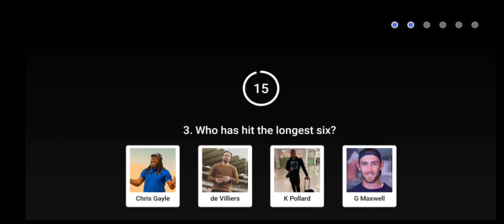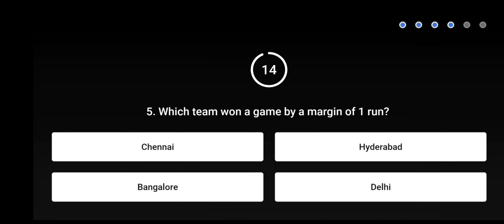Flipkart Power Play With Champions Quiz Answers | Episode No - 29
Here’s how it works:

- As hosts, Sehwag and Samir will provide critical analysis of previous games and performances
- Informed by their expert opinions, users will need to answer 6 predictive questions in a bid to win rewards

Power Play with Champions will give the users a chance to play the quiz every day. Guided by the expert opinions shared by Sehwag and Samir, the 6 predictive questions will challenge the users’ knowledge and predictive skills related to the game. Users will be tested on various parameters of the game, the teams, players, runs to be made, and wickets that will be taken. Viewers who get 3 of the 6 questions correct once the match is over will be declared winners and win exciting prizes.

Q – 1) Which team posted the highest score this season?

Q – 2) Who has hit the most sixes in powerplay?

Q – 3) Who has hit the longest six?

Q – 4) Who has bowled 2 maiden overs this season?

Q – 5) Which team won a game by a margin of 1 run?

Q – 6) Which team has hit the least sixes?

Topics Covered :-

power play flipkart answers today
flipkart power play with champions quiz answers
power play with champions flipkart
power play flipkart 8 may
power play flipkart episode 29
power play flipkart today
power play bites flipkart
win flipkart vouchers
flipkart quiz
pathania brothers
ipl 2021
flipkart
quiz